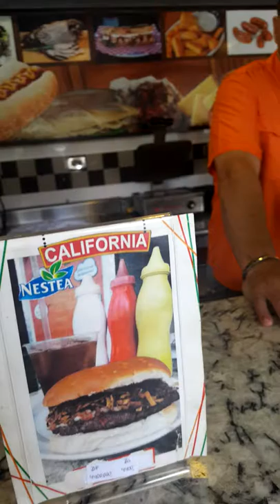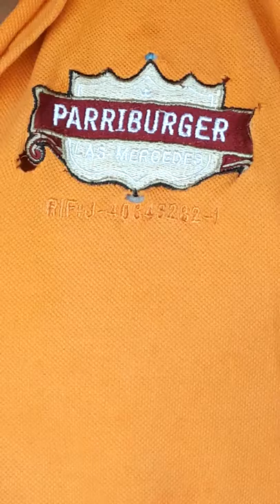PARRIBURGUER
migajita_s™©®🇻🇪
ⓥⓔⓝⓔⓑⓘⓚⓔ③ⓧ™©®🇻🇪
VeneLog VIII
ParriBurguer. @parriburguer @mimaltinpolar
AAA
Las Mercedes. Calle Madrid, Entre NY y Caroní.
Diagonal Rest. Amazonia.
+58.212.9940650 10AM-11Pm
Valet Parking, 12M-11PM Estacionamiento Privado, ●V, WIFI, Baños, Hamburguesas, Pernil, Parrillas y Mas.
migajita_s™©®🇻🇪
ⓥⓔⓝⓔⓑⓘⓚⓔ③ⓧ™©®🇻🇪
La Aventura de Viajar en Moto con Clase
Aprendiendo Ando!!
Learning How to Cook!!!